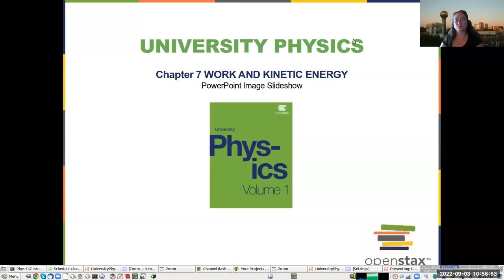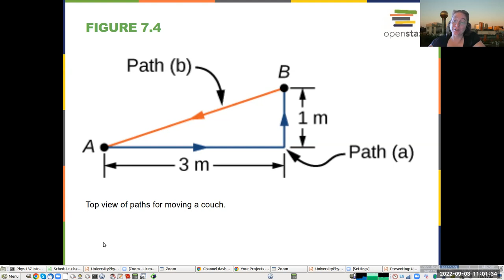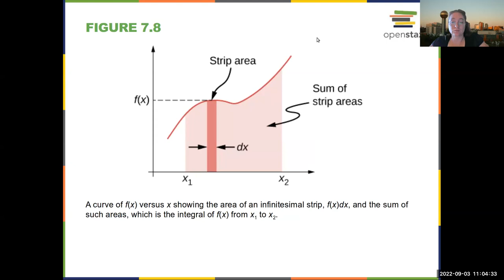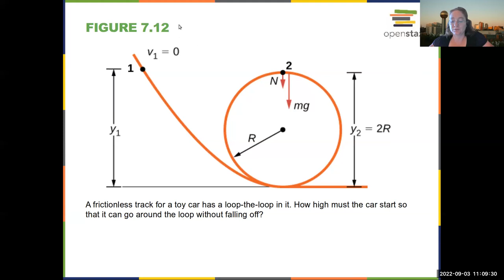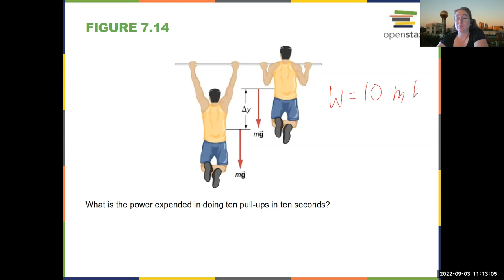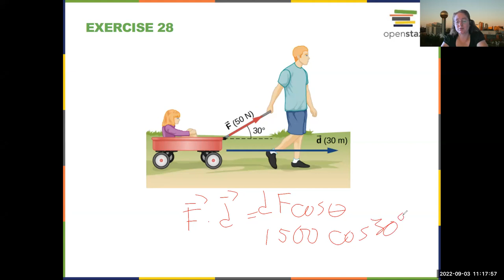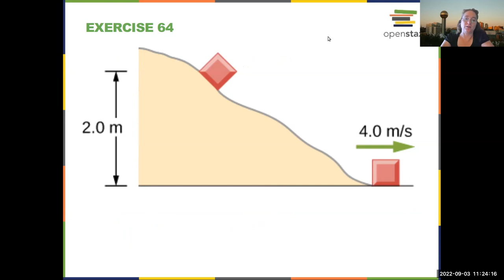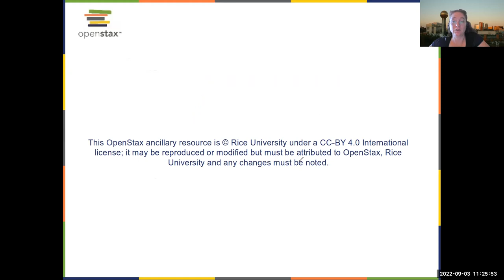Intro Physics Chapter 7 Work and Kinetic Energy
Lecture following Open Stax University Physics Volume 1 Chapter 7
Recorded for Phys 137 Fall 2022 at the University of Tennessee, Knoxville.  Lecture slides mostly derived from those provided by Open Stax, with a few modifications, and posted
Subtitles provided as is from Zoom, with no editing.